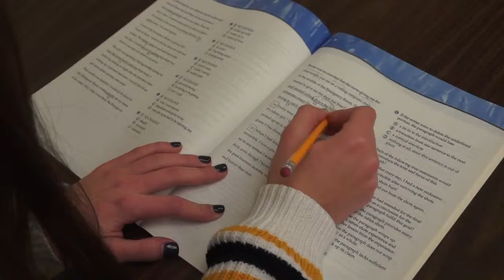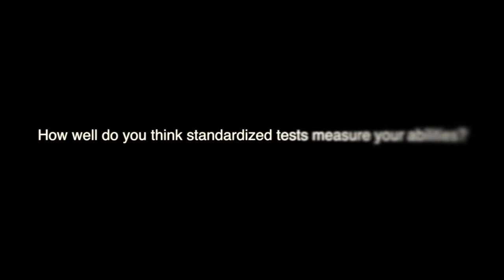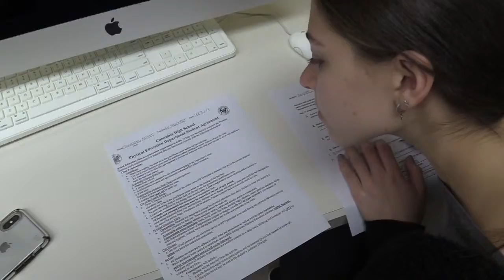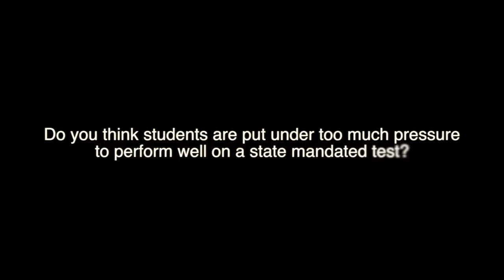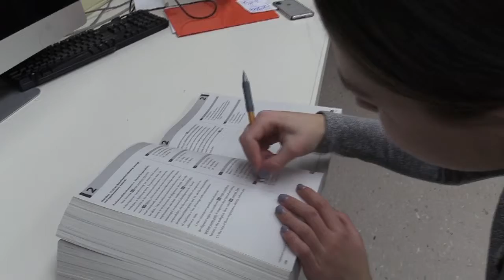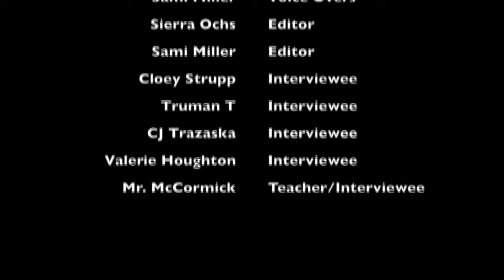"TheTerror Test" a Columbia High School Documentary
Video Production and Instruction:  Diane Camina, CCN